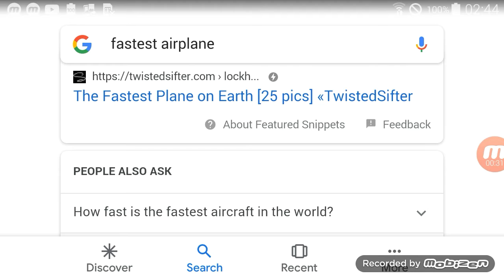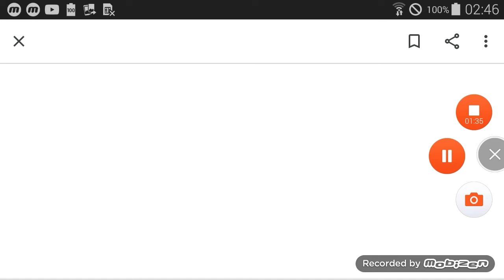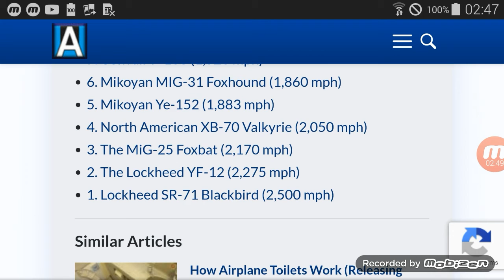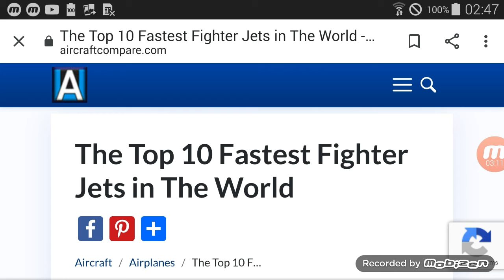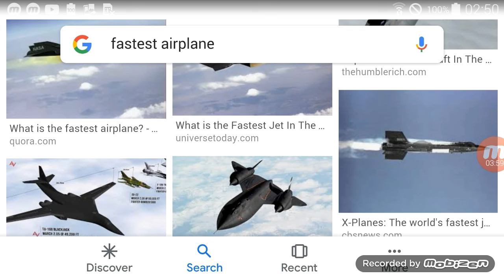Fastest Aircraft in the world...Google search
Fastest aircraft in the world